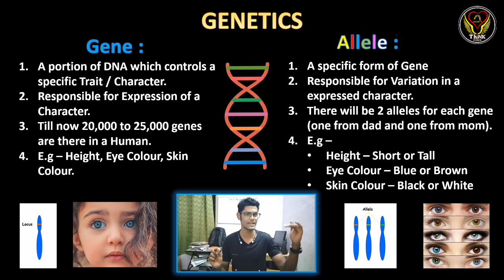Difference between Gene and Allele | Genetics | Evolution | Tamil | Biology | ThiNK VISION | tnkumar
This video is about difference between gene and allele